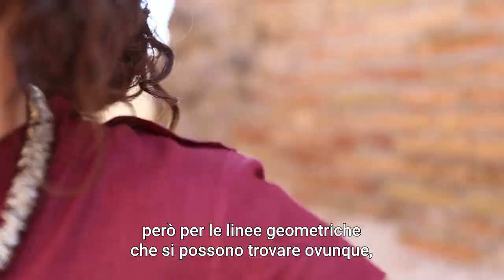Intervista a Sofia Podestà – Fotografia| Villa dei Quintili | Giovani Creativi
Intervista al creativo selezionato nella categoria Fotografia di Giovani Creativi - Le origini del Genio.
Nella splendida cornice di Villa dei Quintili.

Video Directed by Giovanna Di Lisciandro
Edited by Alvin Fabbroni
Sound Design by Giovanni Zappacosta